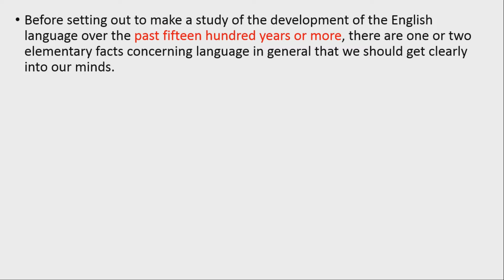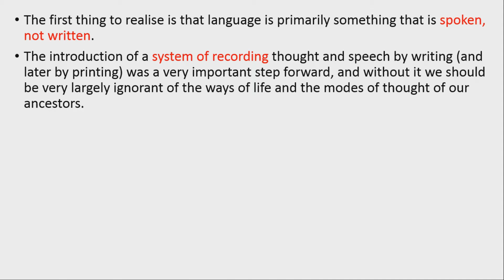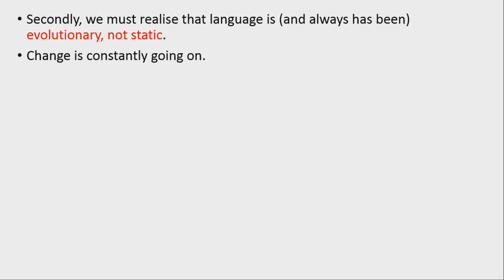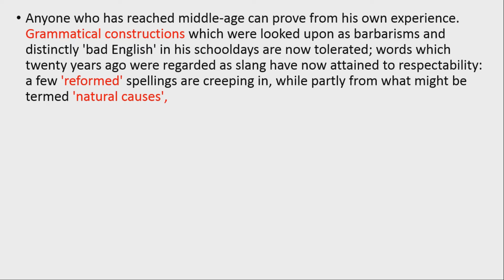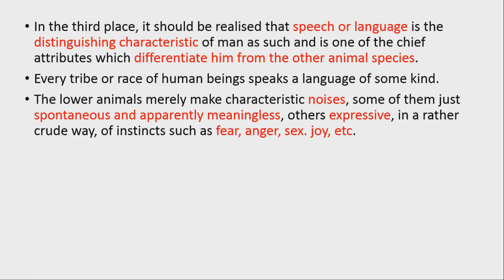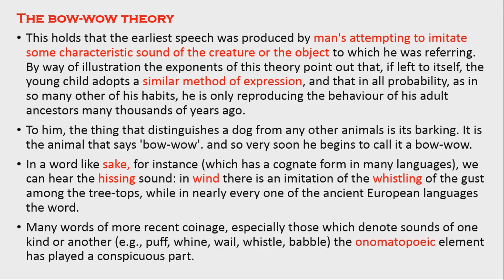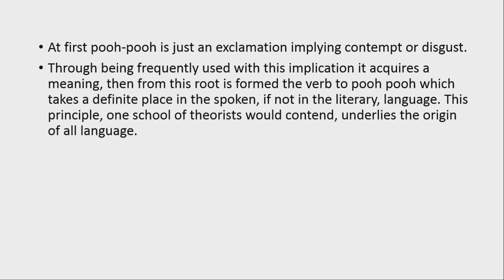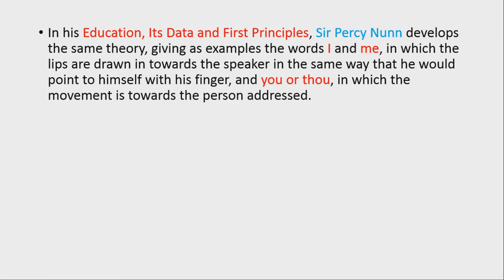THE ORIGIN OF THE LANGUAGE | AN OUTLINE HISTORY OF THE ENGLISH LANGUAGE BY F.T.WOOD IN TAMIL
Hi, viewers! Here you can get an idea about the origin of the English language. The origin of the English language is discussed elaborately in this video and the author of this book, Frederick T. Wood gave some kind of justification for its origin by referering four kinds of theories. Such as
The Bow-Wow Theory
The Ding-Dong Theory
The Pooh-Pooh theory
The Gesture Theory

If you have any suggestions or feedback, let us know by your comment in the comment box.

Please visit our other videos too.
Thanks for visiting our channel.